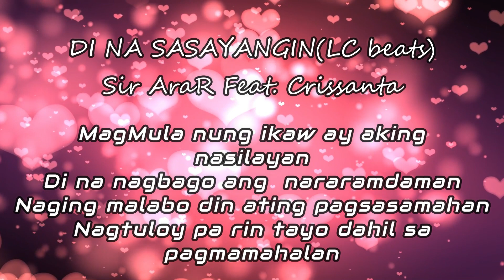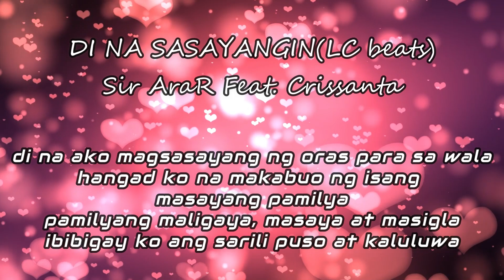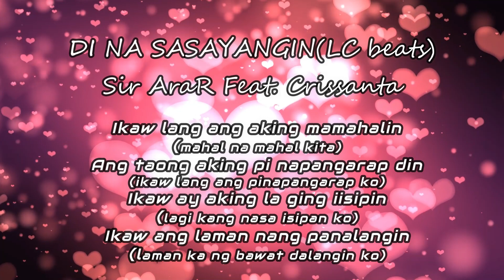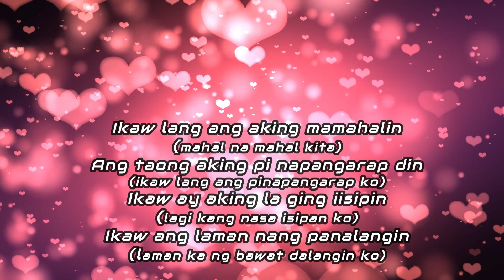Di na Sasayangin - feat. Crissanta (LC Beats)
"para to sa mga relasyon na madaming oras ang nasayang
kailangan niyo nang bumawi sa lahat ng pagkukulang
magkasama niyong harapin at banggain ang lahat ng mga nakaharang"

hanggat may pagkakataong magbago, kelangan mong magbago para sayo, sa kanya at sa marami pang bagay.